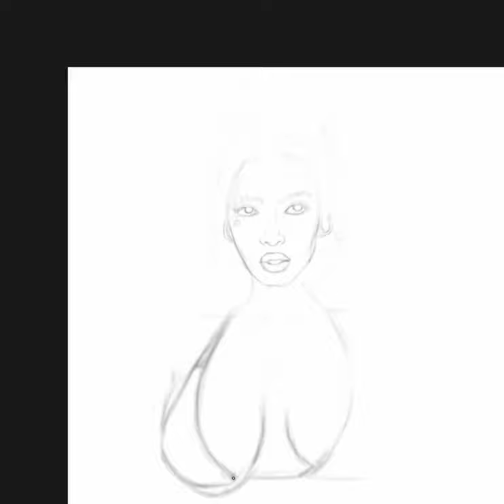Photoshop Speed Drawing Process - India Love